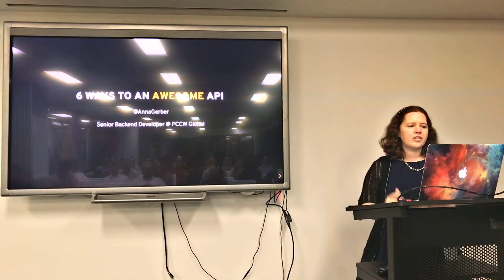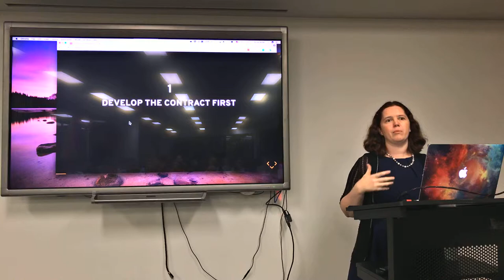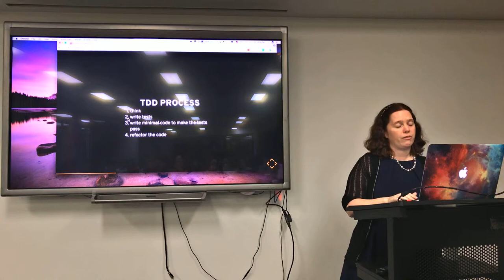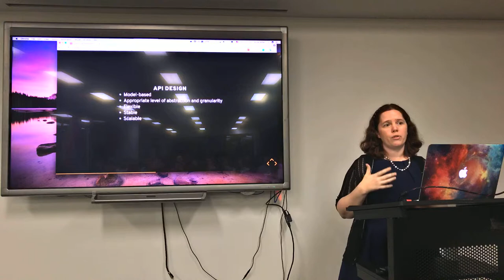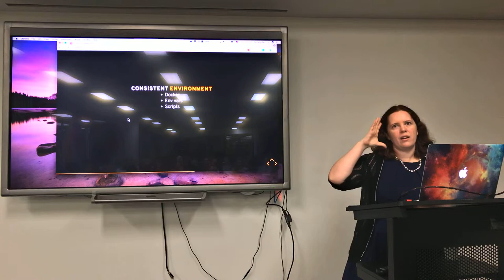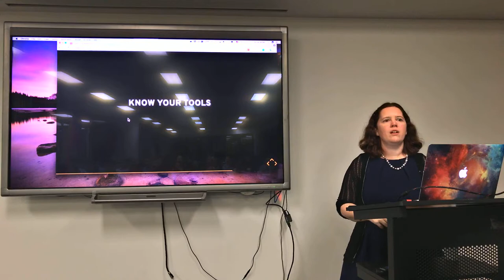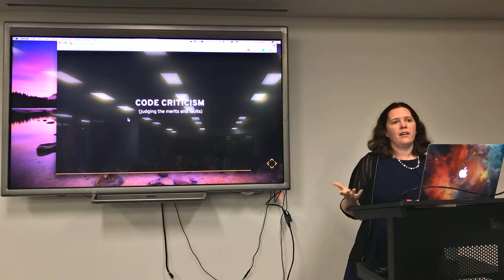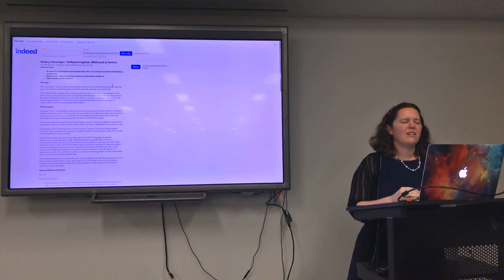6 ways to an Awesome API - Anna Gerber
Anna has been working at Console Connect as the sole senior NodeJS API developer for almost a year now, so she really knows her way around the ME[AR?]N stack. In this talk we'll discover the 6 simple ways to an Awesome API, and walk away with a clear idea as to how to approach our next API project.